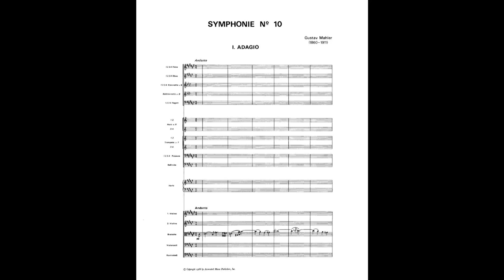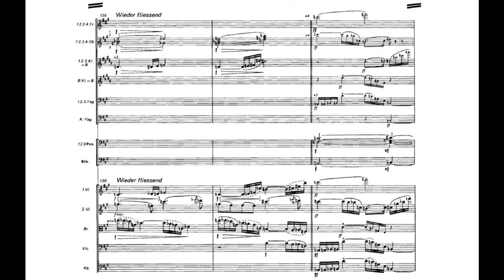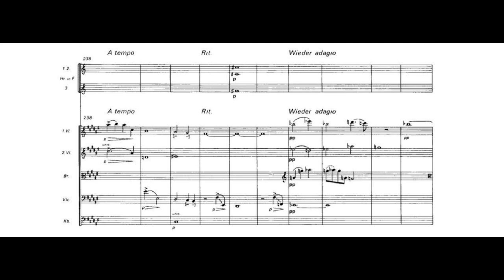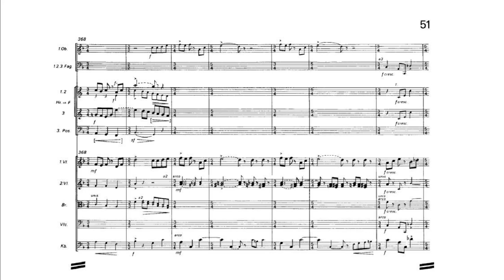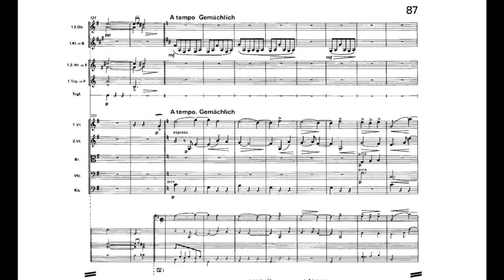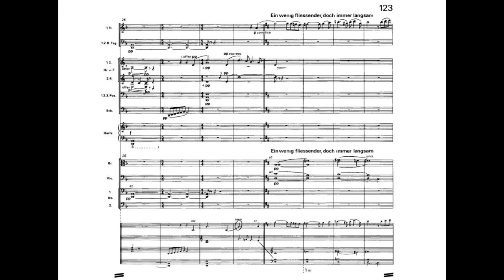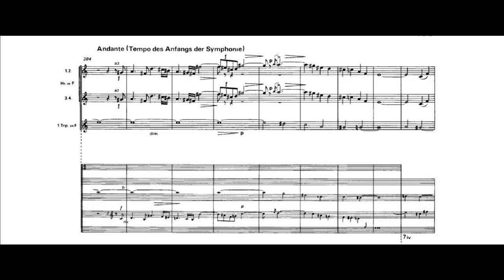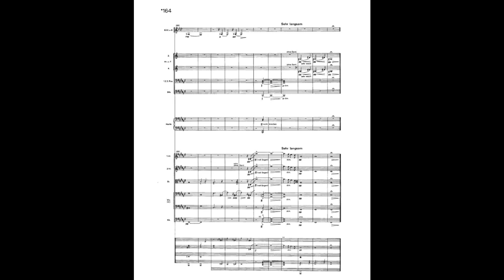Gustav Mahler - Symphony No. 10 {Cooke} (Audio + Full Score)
Gustav Mahler - Symphony No. 10 (Completed by Deryck Cooke)

Symphony No. 10 by Gustav Mahler was written in the summer of 1910, and was his final composition. At the time of Mahler's death the composition was substantially complete in the form of a continuous draft, but not fully elaborated or orchestrated, and thus not performable. Only the first movement is regarded as reasonably complete and performable as Mahler intended. Perhaps as a reflection of the inner turmoil he was undergoing at the time (Mahler knew he had a failing heart and his wife had been unfaithful), the 10th Symphony is arguably his most dissonant work.
The various realisations produced by Cooke have, since the mid-1960s, become the basis for most performances and recordings.

1. Andante–Adagio - 0:00
2. Scherzo - 25:58
3. Purgatorio. Allegro moderato - 37:57
4. Scherzo. Allegro Pesante - 42:27
5. Finale. Langsam, schwer - 53:56